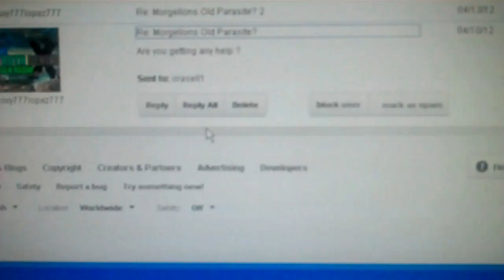R U getting help? a.k.a. 42 0:00:00-01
For better picture see video '2nd e-mail from Roxy 4-10-12' Created on August 11, 2012